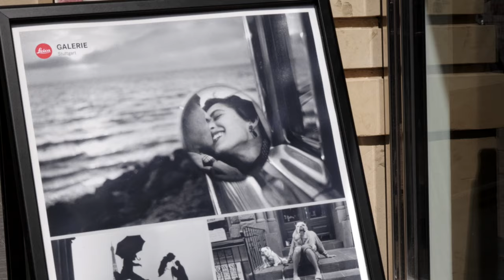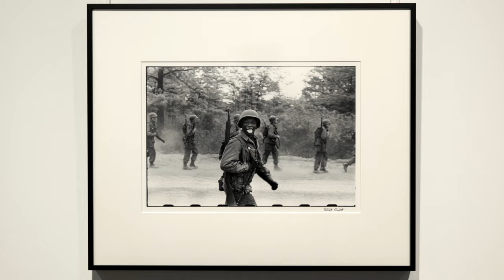Leica Store & Galerie Stuttgart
Der Leica Store Stuttgart präsentiert auf zwei Ebenen das aktuelle Leica Produktportfolio aus dem Kamera- und Sportoptik-Sortiment und bietet ein vielfältiges Angebot hochwertiger Bildbände, Fachliteratur sowie Photo-Accessoires.

Darüber hinaus finden regelmäßig Fotografie-Workshops für Einsteiger und Profis sowie spannende Vorträge mit renommierten Fotografen statt. Im Untergeschoss erwartet die Besucher eine große Leica Galerie, die hochkarätige und abwechslungsreiche Ausstellungen mit Werken namhafter Fotografen präsentiert.

Das Team des Leica Store Stuttgart freut sich auf zahlreiche Besucher und Fotografiebegeisterte.